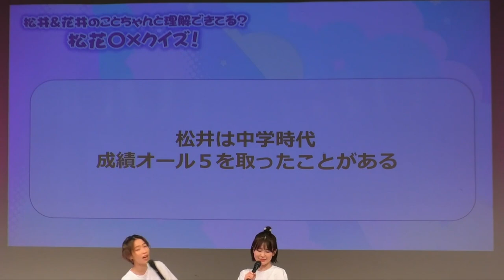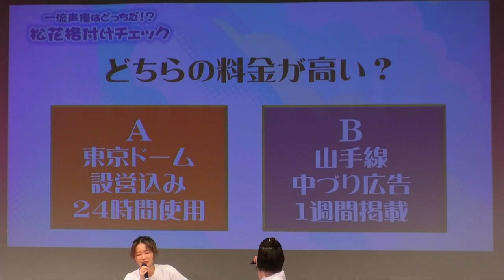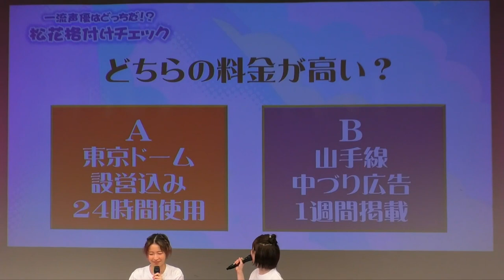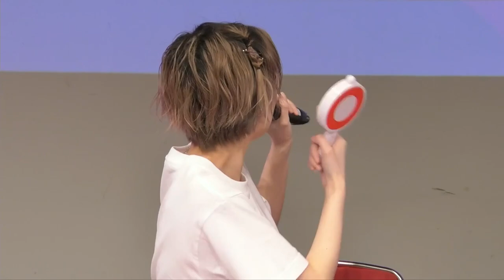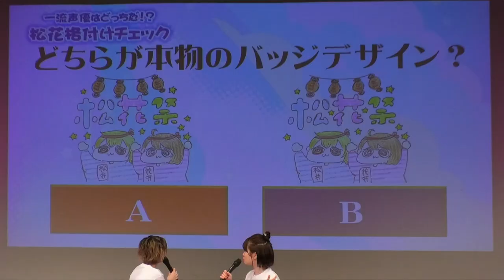【ダイジェスト】松井恵理子 花井美春『松花祭』イベント 【声優イベント】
2023年6月3日に開催された『松花祭』イベントのダイジェスト動画です。
もう一度見たい方、見逃した方はこの機会にぜひご視聴ください！

出演：松井恵理子 花井美春

※YouTubeでのアーカイブ視聴は行っておりません。
※本放送は有料放送となり、視聴するには公演ごとにネットチケットの購入が必要です。